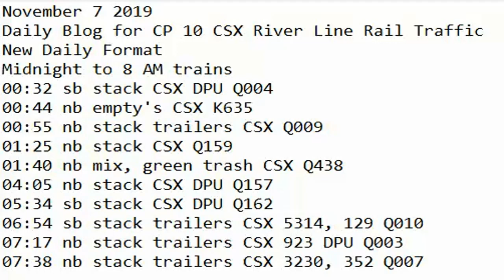November 7 2019 Trains Midnight to 8 am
00:32 sb stack CSX DPU Q004
00:44 nb empty's CSX K635
00:55 nb stack trailers CSX Q009
01:25 nb stack CSX Q159
01:40 nb mix, green trash CSX Q438
04:05 nb stack CSX DPU Q157
05:34 sb stack CSX DPU Q162
06:54 sb stack trailers CSX 5314, 129 Q010
07:17 nb stack trailers CSX 923 DPU Q003
07:38 nb stack trailers CSX 3230, 352 Q007